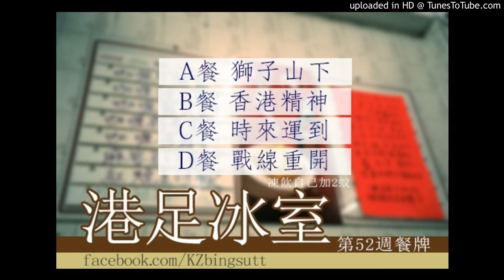【香港足球節目】港足冰室：第五十二週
●1117賽前場內場外花絮
●1117港隊再次逼和鄰近經濟強國
●本地再有球員加盟中甲球隊
●港澳埠際賽四運霸/省港盃又到/菁英聯盃一齊開